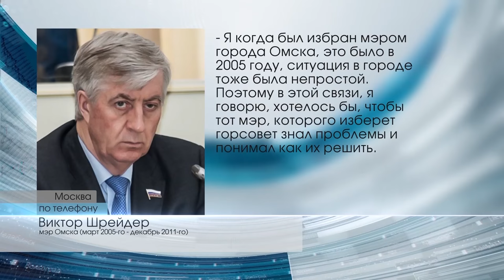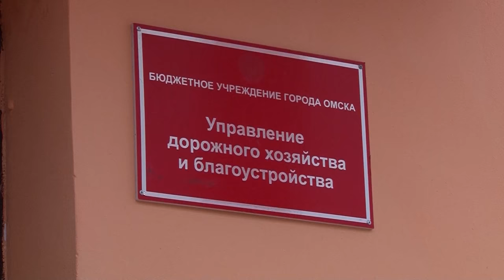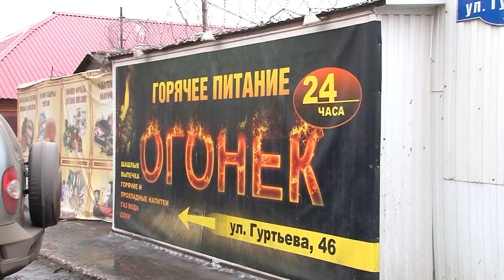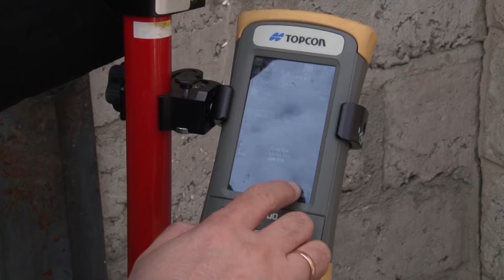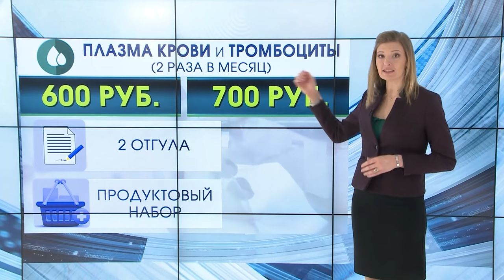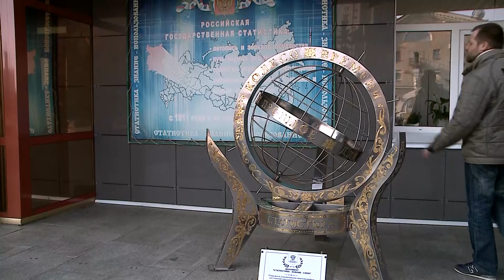Омск Здесь 22.04.2017